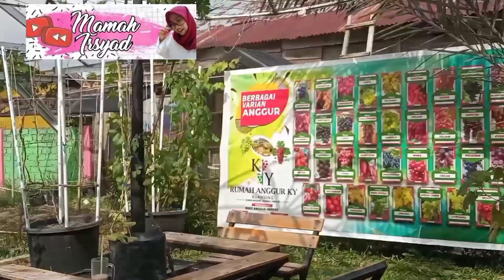Happy Weekend || Explore 100 mesjid terindah di Indonesia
assalamu'alaikum temen temen kali ini mamah irsyad akan jalan jalan buat nyari bahan untuk menu masakan Sharma yg bahan utamanya adalah daun anggur muda kita juga akan explore 100 mesjid terindah di Indonesia yaitu mesjid agung taluk so ikutin terus ya
  Happy weekend